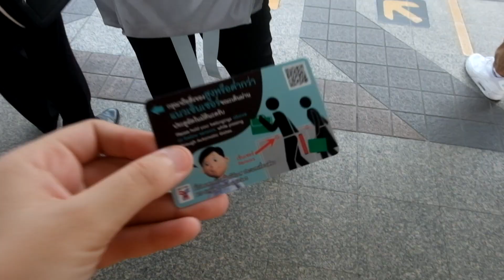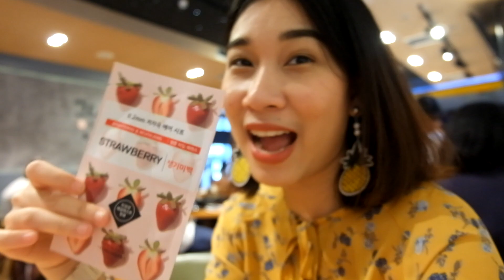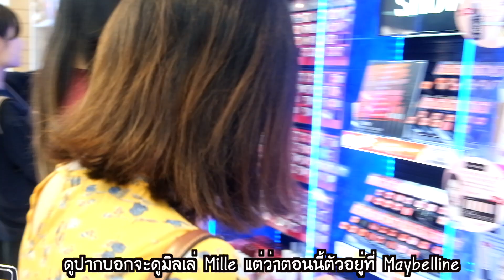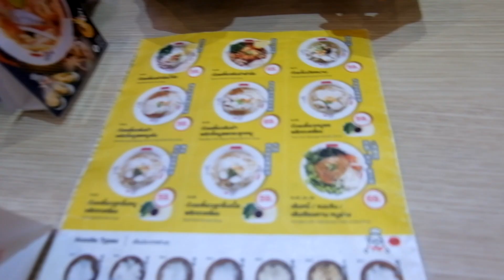Vlog แรกมาแล้วจ้าา ไร้สาระไปวันๆ นี่แหละคือจูนมินนี่555 | Juneminney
ฮาโหลสาวๆนี่คือ Vlog แรกของจูนที่ทุกคนบอกเมื่อไหร่จะมี Vlog มาค่ะซิสส มาแล้วมาดูvlog เราได้เลอ และสัญญาจะมี Vlogq ต่อๆไปถ้าไม่ขี้เกียจ กล้องเราหนักมากเด้อ55555555

Line - June.penguin